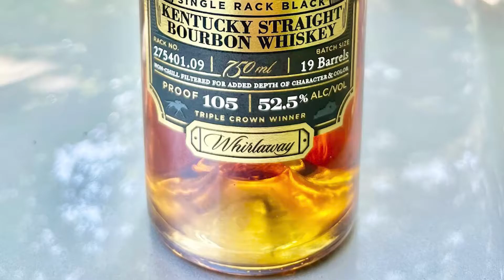Blind R&D taste test. Should be fun.